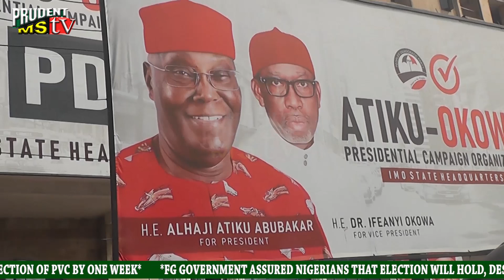IHEDIOHA A PROBLEM TO ATIKU OKOWA'S CAMPAIGN IN IMO PCC DG, PrudentNews Report by Ajibade Awofeso